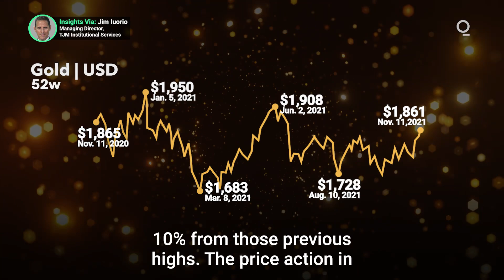Hot Inflation May Give Gold an Edge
After languishing in a sideways move for 15 months, gold is finally showing signs of life. Its latest gains have coincided with a succession of hot CPI numbers. What key data should traders be examining in the coming months that may decide the direction of gold? Presented by @cmegroup